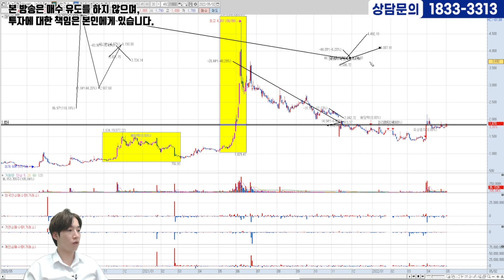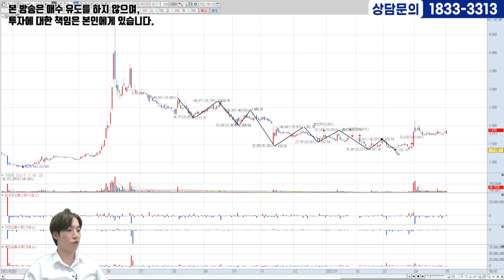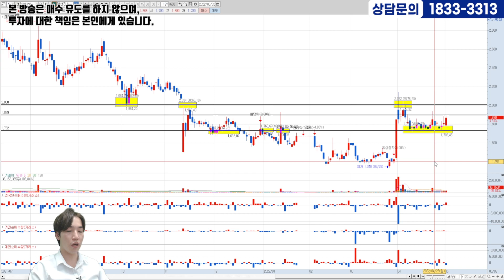[05.02] 대한전선ㅣ상승신호 포착!! 지금이 기회다!! 매수가, 손절가,대응전략까지 잡아드립니다!!